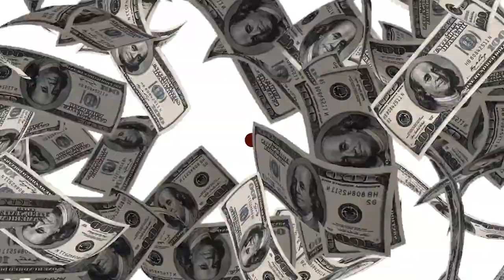How to Make Money in Wholesaling Real Estate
🚀 Join Matt Faircloth this Friday at noon on The Cash Flow Digest for an exclusive session with Mike DeHaan from Backyard Home Buyers! 🏡💰 Dive into the nuts and bolts of wholesaling in today's dynamic real estate market. Mike's journey from a corporate job to a full-time Off Market Real Estate Investor (Wholesaler) is nothing short of inspiring.

Discover the secrets behind Mike's remarkable achievement of a $100K month just nine months into his real estate journey in October 2020. In 2021, his business skyrocketed to nearly $2M in net profits. Now, he collaborates with partners in 15 markets, boasting a portfolio worth $11M with only $400k of personal investment.

Don't miss this golden opportunity to glean insights from Mike's success and unlock strategies to scale up your wholesaling business in 2024. Join the conversation, gain valuable tips, and stay ahead in the dynamic world of real estate wholesaling!

Stay informed, stay ahead! Don't miss out on the latest trends and opportunities in the dynamic world of real estate!